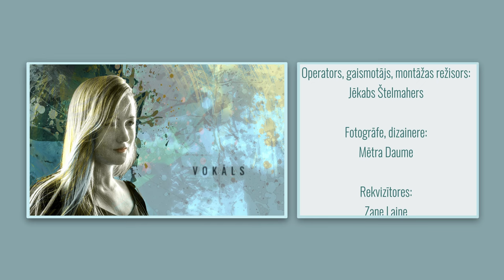KLUSUMA EZERS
Dziesmas ,,Klusuma ezers'' video klips no albuma ,,Vienlaikus''.
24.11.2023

Dzeja - Ruta Štelmahere
Mūzika - Elija
Aranžējums - Raimonds Macats
Dzied - Līga Priede, Vitālijs Bogdanovičs, Elija
Studijas ieraksts - Raimonds Bičus

Miksējis, masterējis, producējis
Raimonds Macats

Operators, gaismotājs, montāžas režisors - Jēkabs Štelmahers
Fotogrāfe, dizainere, scenogrāfe - Mētra Daume
Idejas autore, režisore - Elija

mūsu ezerā šūpojas ūdensrožu izcirtums

klusēja atspīdumi bez debesīm klusēja laiks bez mirkļiem
klusēja zivis un auklas mēmi lidoja spāres
pusdienas saule izlija ezerā apklājot zīriņu spārnus

uzplauka mākoņi nožuva ezeram sviedri
nokalta čuksti un vaidi no laipiņām kārnām
slīdēja pīļu pāris bez viļņiem un nozuda niedrēs

mūsu klusuma ezerā piedzima neradīts miers